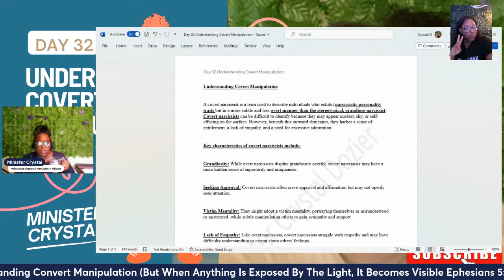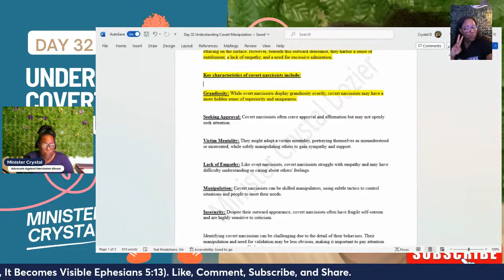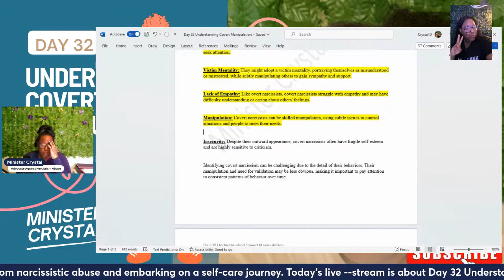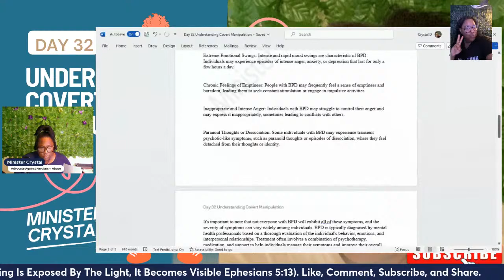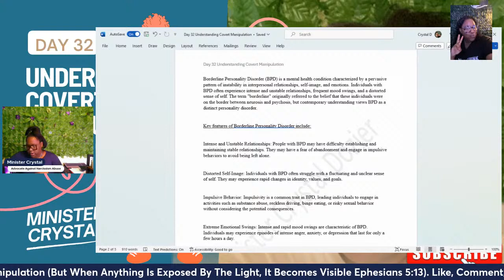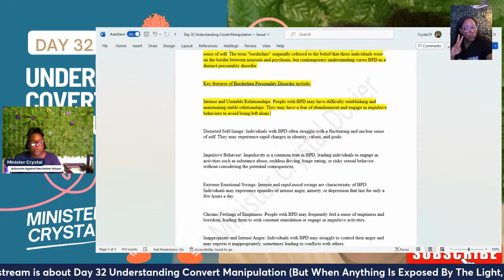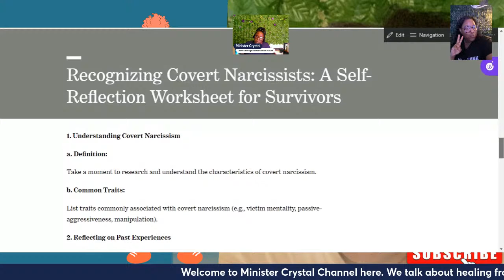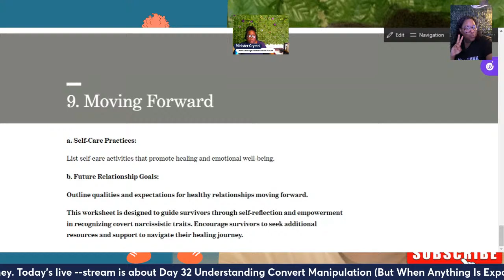Exposing Covert Manipulation ~ How Light Reveals The Hidden Cult of Covert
Visible Ephesians 5:13. Abnormal Psychology 13 Edition Paperback
by Gerald C. Davison (Author) 🙏🏾

The Secret to Building a Strong Community

Spiritual Soul-utions: 65 Pathways to Boost Your Inner Confidence: Meditation and Energy Healing to Self-compassion and Creative Visualization

Hours: 24/7.
SMS: Text START to 88788